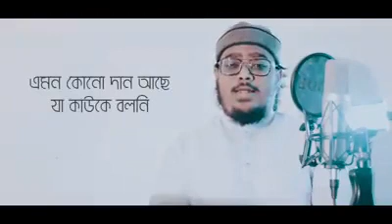আল্লাহর কাছে কি তোমার কোন গোপন আমল আছে ?